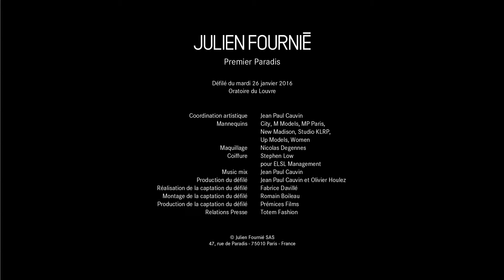Julien Fournié - First Heaven